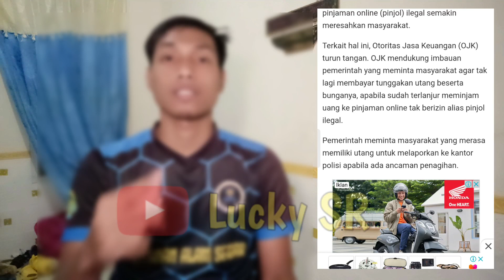PINJOL ILEGAL WAJIB DI GALBAYKAN ' APA DASAR HUKUM NYA ? SIMAK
NOTE: BANtu Program yg akan Saya Jalankan yaitu Melunasi hutang2 nasabah pinjol yg terjerat, Cukup Suport Chanel ini supaya berkembang, Cukup dengan Subscribe,like,komen dan share, Nanti penghasilan dari Chanel ini akan disisihkan untuk di salurkan ke nasabah Pinjol yg terjerat, Program ini Akan berjalan jika view video sudah Belasan Ribu. Terimakasih
Yg ingin Berdonasi bisa melalui fitur "Super tanks"/"terima kasih" di bawah video ini.